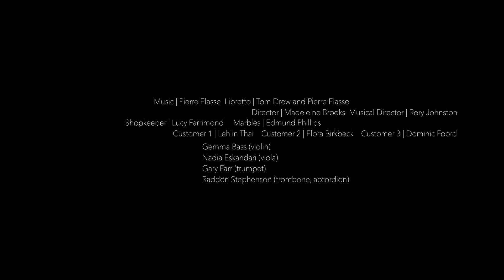Out to Lunch | Pierre Flasse | Manchester Contemporary Youth Opera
Music | Pierre Flasse
Libretto | Tom Drew and Pierre Flasse

Director | Madeleine Brooks
Musical Director | Rory Johnston

Shopkeeper | Lucy Farrimond
Marbles | Edmund Phillips
Customer 1 | Lehlin Thai
Customer 2 | Flora Birkbeck
Customer 3 | Dominic Foord

The Vonnegut Collective:
Gemma Bass (violin)
Nadia Eskandari (viola)
Katherine Blumer (clarinet)
Gary Farr (trumpet)
Raddon Stephenson (accordion)

MCYO Artistic Directors | Richard Strivens, Nina Whiteman